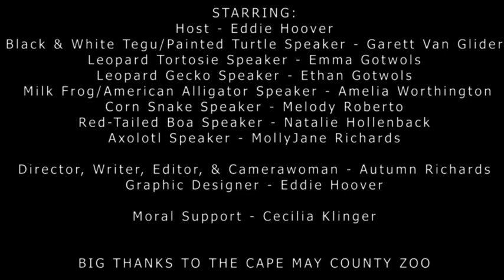Who's that Reptile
Cape May County 4-H Scales & Tails Club
This video introduces us to different reptiles and the regulations around owning those reptiles as pets in New Jersey.